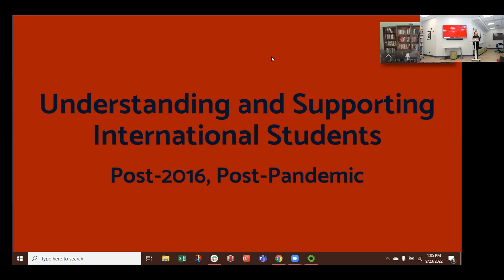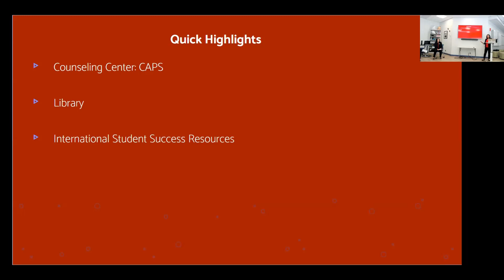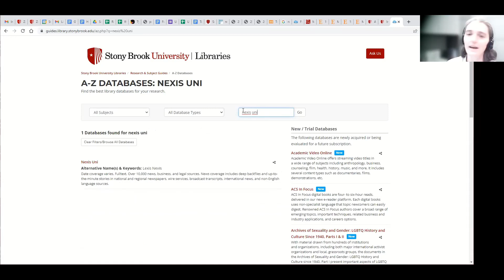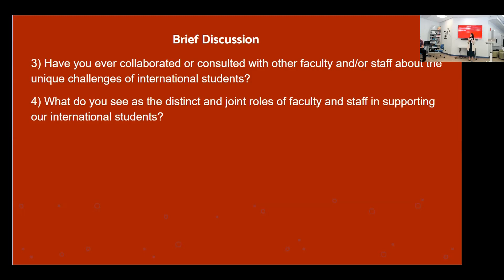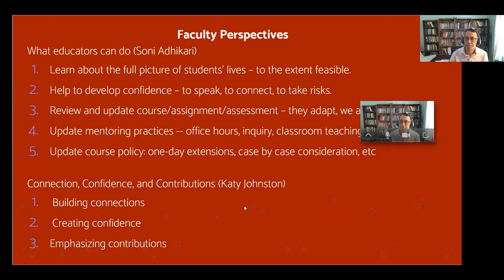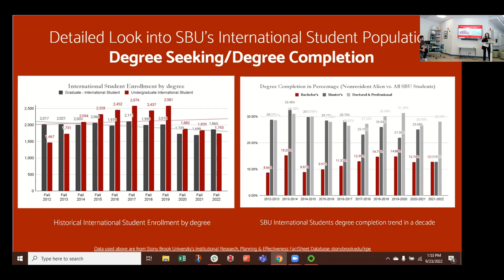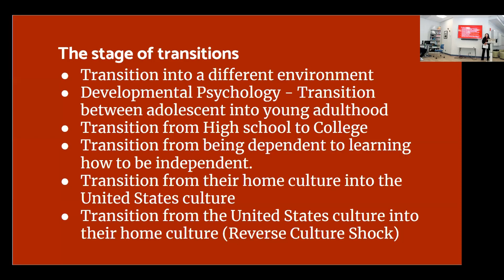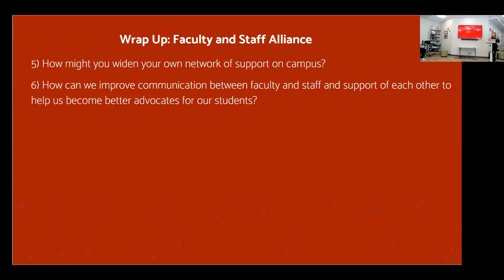NAIS: Understanding and Supporting International Students: Post-2016, Post-Pandemic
Network of Advocates for International Students (NAIS) Workshop, 9/23/22